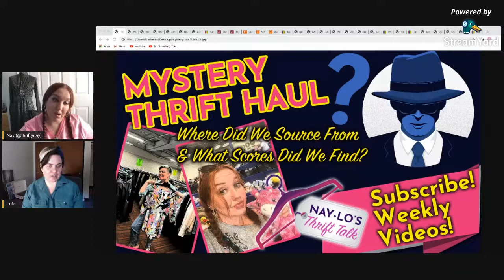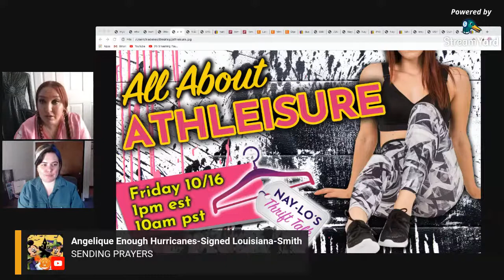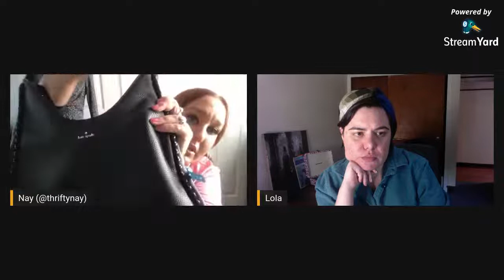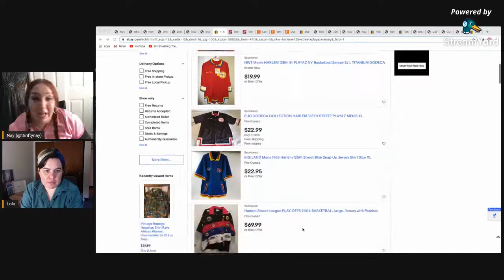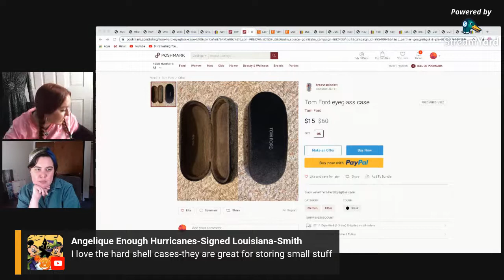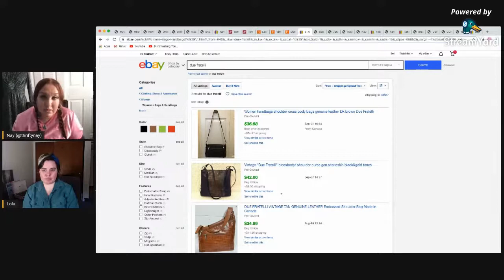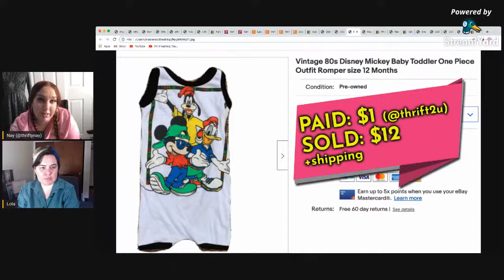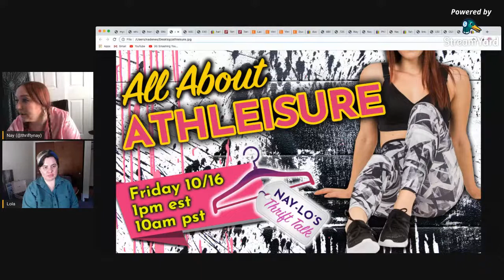Mystery Thrift Haul: Where Did We Source From & What Did We Find?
Tune in to Nay-Lo’s Thrift Talk on Fri 10/9 for a mystery thrift haul or catch the relplay! Lola & I will show a fun thrift haul from a few sources. Plus some of our regular fun segments and thrifting tips & tricks.